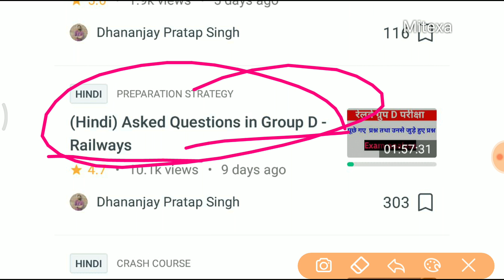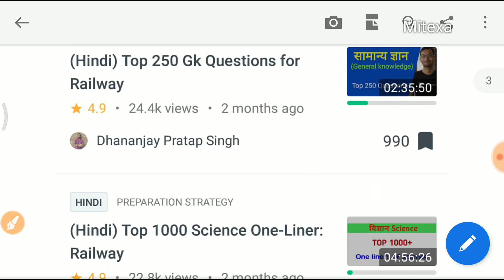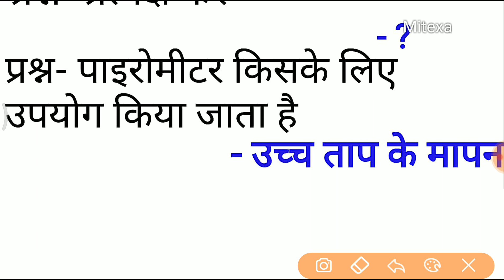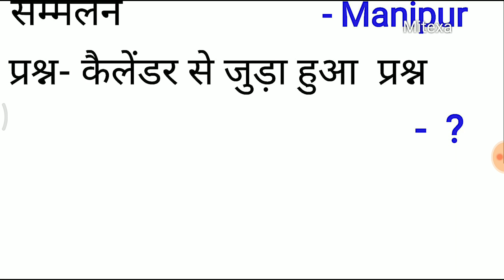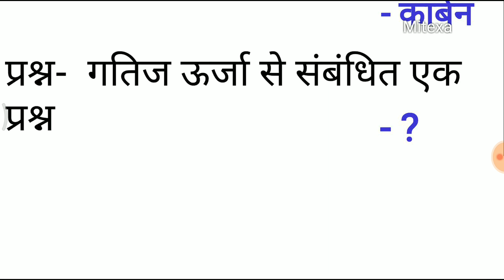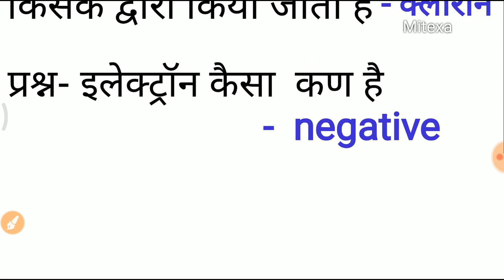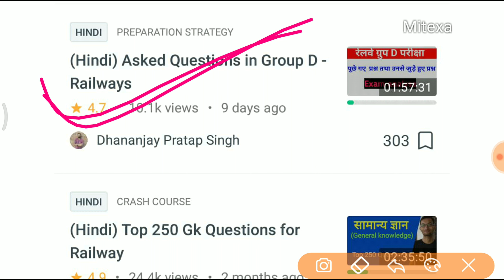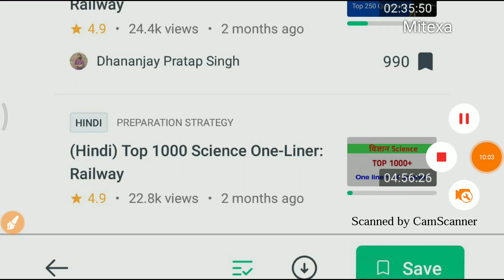27 November Group D All shift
रेलवे ग्रुप डी की तीनों शिफ्ट में पूछे गए प्रश्नों को इस वीडियो में बताया गया है।